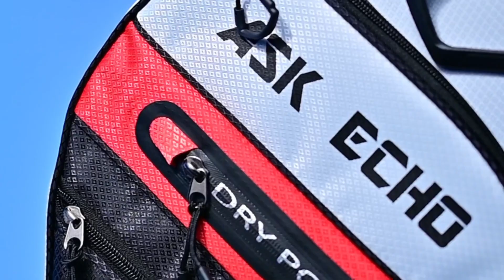Episode 3 | plus 2 to end the first round of competition.# Tiger Woods